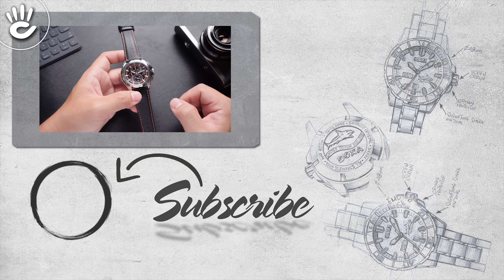Review đồng hồ Citizen giá 9 triệu thể thao cực đẹp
Mẫu đồng hồ Citizen có mã CA0270-08E với thiết kế theo khuynh hướng thể thao, mạnh mẽ, mặt kính khoáng mo cong kết hợp cùng bộ dây da cổ điển giúp chiếc đồng hồ tăng thêm phần độc đáo.

00:00 Quay cận cảnh mẫu đồng hồ Citizen CA0270-08E

00:25 Tổng quan

Độc đáo, mạnh mẽ, tách biệt là những cụm từ để miêu tả mẫu đồng hồ được giới thiệu trên video ngày hôm nay. Mẫu đồng hồ Citizen có mã CA0270-08E

00:55 Thiết kế bên ngoài của Citizen CA0270-08E

Mẫu đồng hồ có thiết kế hơi phức tạp, rườm rà, có những yếu tố không được xuất hiện trên mẫu đồng hồ Dress Watch hiện nay như: bóng bẩy, sang trọng, gọn gàng, nhẹ nhàng,... mà có thiết kế tổng thể theo khuynh hướng thể thao, mạnh mẽ.

Citizen CA0270-08E có đường kính size mặt là 43mm cùng độ dày 12mm, vô cùng vừa vặn, ôm tay so với cổ tay người Việt Nam.

Phần vỏ chiếc đồng hồ được hoàn thiện với nhiều đường rãnh sâu, tạo điểm nhấn mạnh mẽ, gai góc trên chiếc đồng hồ.

Đặc biệt, phần viền benzen trên chiếc đồng hồ khá dày, bao trọn mặt đồng hồ, phía ngoài có họa tiết bánh răng. Ưu điểm của viền benzen này là khi chiếc đồng hồ có xảy ra va đập, phần viền benzen sẽ va chạm trước, ít tổn hại đến mặt kính bên trong.

Citizen CA0270-08E có 2 nút bấm ở chế độ Chronograph nằm ở cạnh phải, những nút bấm này được làm khá lớn, hình chữ nhật.  Ngoài ra, mẫu đồng hồ được trang bị tấm kính khoáng với hiệu ứng mo cong rất độc đáo và chất lượng.

03:05 Bộ dây trên mẫu đồng hồ Citizen CA0270-08E

Bộ dây đồng hồ Citizen CA0270-08E là điểm được đánh giá khá cao. Mặt ngoài là bộ dây da màu đen được dập họa tiết ô vuông nhỏ vô cùng cổ điển, đặc điểm này thường được thấy trên những mẫu đồng hồ thể thao xe đua ở những năm về trước.

Viền ngoài bộ dây được may đường chỉ màu đỏ cam, khá thể thao và hấp dẫn. Phần khóa trên mẫu đồng hồ được làm khá dày và chắc chắn, không lỏng lẻo như những chiếc đồng hồ ở phân khúc rẻ hơn.

Mặt trong chiếc đồng hồ được trang bị lớp vải Polyme màu cam đỏ, tạo ma sát và ôm chặt cổ tay hơn.

➤➤➤Đồng hồ Citizen tầm giá 3 triệu siêu sang trọng cho phái mạnh (Mã số BE9170-72A và BE9170-72E)

04:15 Nắp lưng và khả năng chống nước trên Citizen CA0270-08E

Mặt lưng trên mẫu đồng hồ này chỉ được hoàn thiện ở dạng đóng vào, có logo Citizen, Eco-drive cũng như những thông tin phụ trên chiếc đồng hồ.

Mẫu đồng này có khả năng chống nước ở khoảng 100m nước, tự tin giúp người dùng tham gia các sinh hoạt nước hằng ngày như rửa tay, đi mưa, đi tắm thậm chí là đi bơi.

04:30 Thiết kế mặt dial trên Citizen CA0270-08E

Mặt dial trên Citizen CA0270-08E tạo cho người dùng cảm giác như đang nhìn vào mặt đồng hồ xe đua.

Được thiết kế với tone màu xám - đen chủ đạo, khi soi dưới ánh sáng sẽ thấy hiệu ứng trải tia cực kỳ rõ nét, tăng thêm phần mạnh mẽ, độc đáo cho chiếc đồng hồ.

Phần viền bên ngoài được đính những cọc giờ có dạ quang, bao quanh các cọc giờ có đường chỉ màu cam đỏ, cực kỳ thể thao. Kim giờ, kim phút trên chiếc đồng hồ được thiết kế ở dạng lưỡi kiếm, cũng có dạ quang bên trong.

Góc 3 giờ nhìn 3 được trang bị ô lịch ngày, có khung màu trắng bao quanh làm nổi bật hơn, giúp người dùng có thể xác định rõ ngày - giờ cụ thể.

05:55 Bộ máy trên chiếc đồng hồ Citizen CA0270-08E

Bên trong bộ máy chiếc đồng hồ này được sử dụng bộ máy Citizen Caliber B612, sử dụng nguồn năng lượng ánh sáng mặt trời. Khi sạc đầy chúng ta có thể sử dụng khá lâu.
Đặc biệt, viên pin Eco-drive trên chiếc đồng hồ này có thể hoạt động được lên đến 6 - 10 năm.

♪ Hotline tư vấn bán hàng: 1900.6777
Source Music:
 - - -  CREDIT  - - -
Script: Hoàng Hải
Editor: Công.Z
MC: Hoàng Hải
Camera operator: Công.Z

Trang Phục:
Địa Điểm: